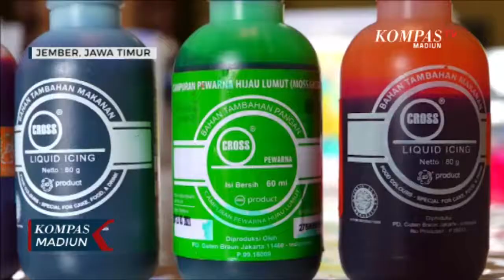Seni Lukis Foto Diatas Kanvas Puding Jelly